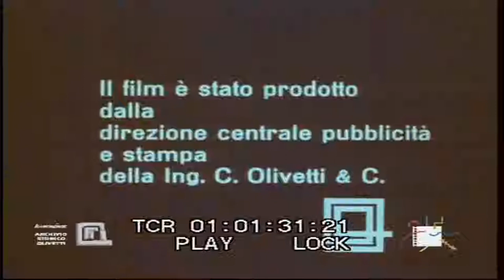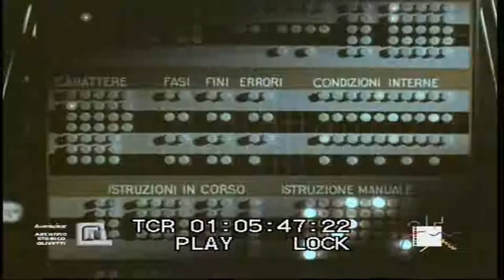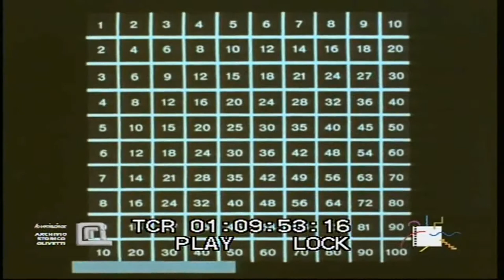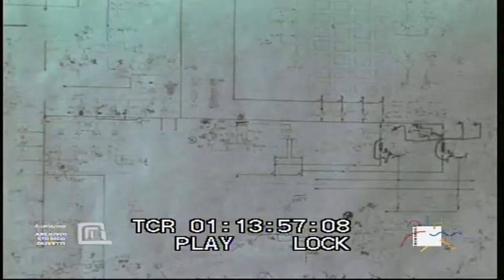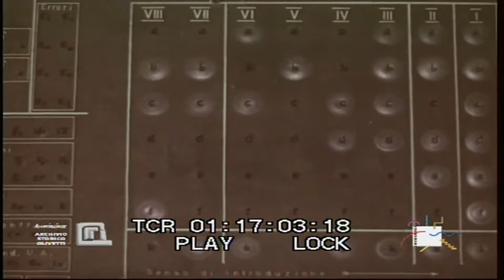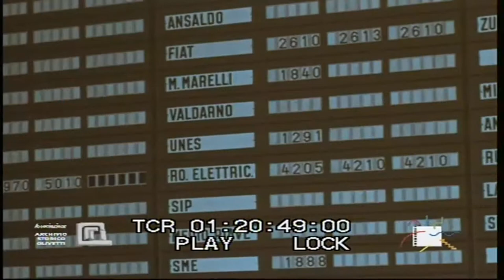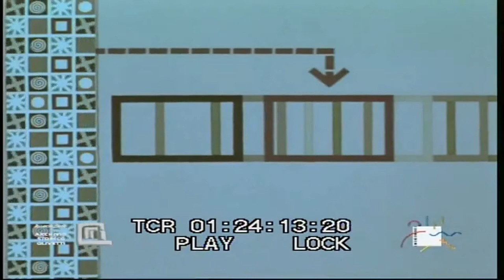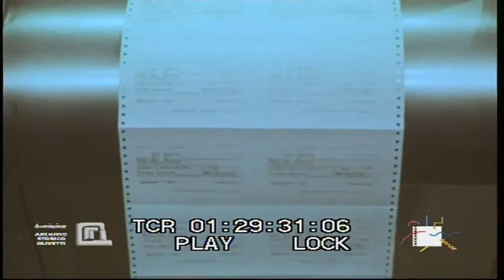Elea classe 9000 tipo HAL 9000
Elea la prima e più grande idea di ivrea